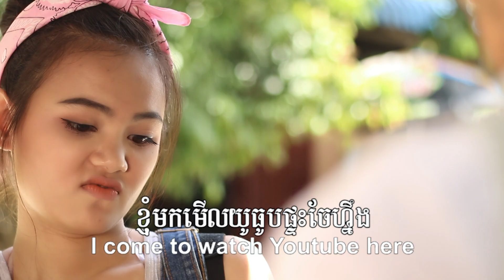Metfone - Get Wrecked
~ ខុសឬអត់បើ Crush លើបង?
~ Get Wrecked ..! 💔💔